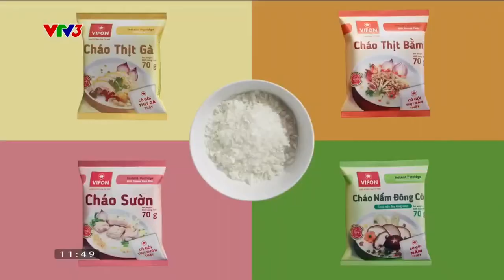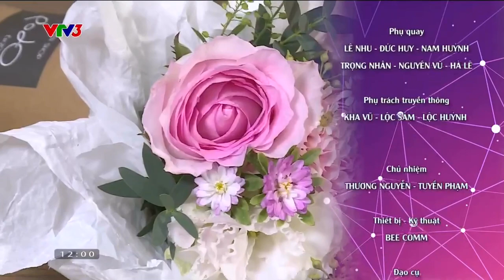Gia Đình Vui Vẻ (2023) - Gia Đình Chị Kim Dung (Phần 1) [12/08/2023] {VTV3} | DCT Nguyễn Mạnh Tùng